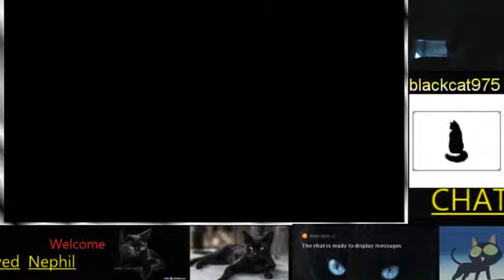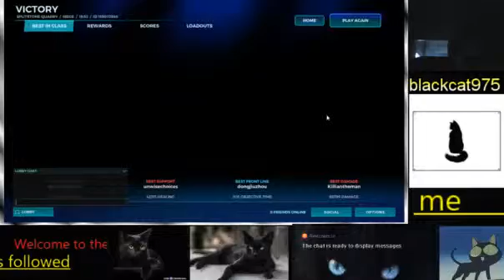ENG paladins sneaky kitty join me (Part 4)